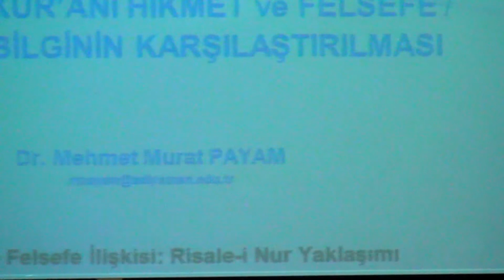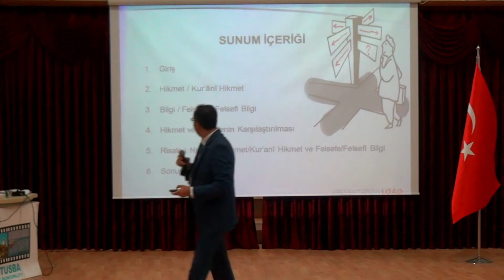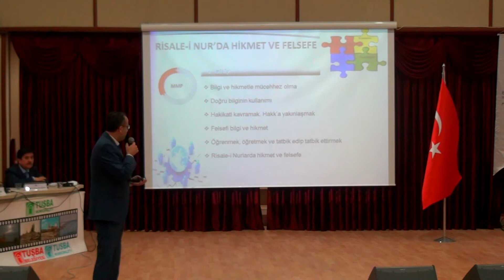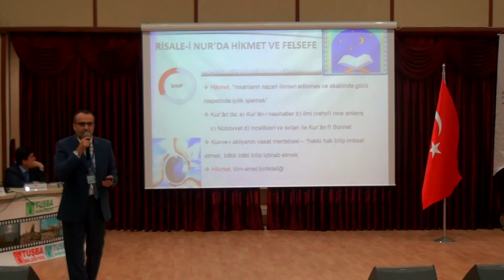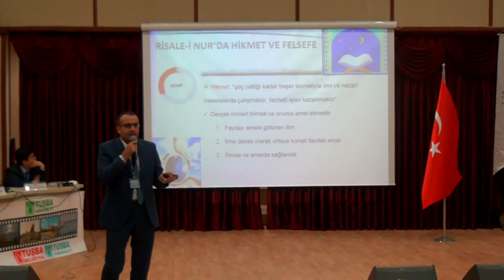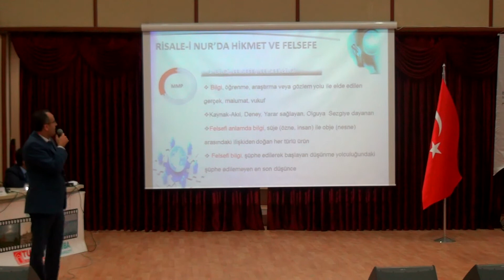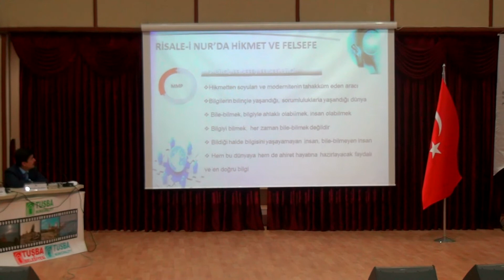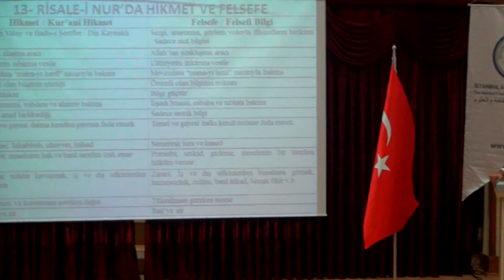Yrd. Doç. Dr. Mehmet Murat PAYAM | KUR’AN-İ HİKMET VE FELSEFİ BİLGİNİN KARŞILAŞTIRILMASI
TEBLİĞ ÖZETİ ;

İnsanlar artık geçmişe kıyasla her gün sesli, görüntülü, basılı, elektronik vb. yollarla daha çok bilgiye ulaşmaktadır. Bu yoğun bilgi bombardımanı altında insanlar için en büyük sorun, insanları hem bu dünyaya hem de ahiret hayatına hazırlayacak en doğru bilgiye sahih kaynaklardan ulaşmalarıdır. Bilgi, kullanıcısının ihtiyacını karşıladığı sürece ve onunla amel edildiği zaman bir anlam ve değer ifade eder. Bu bağlamda amelsiz bilgi abes, bilgisiz amel de hevestir. Genel olarak bilgi ya felsefe ya da ilahi kaynaklıdır. “Hikmet, güç yettiği kadar beşer kuvvetiyle ilmi ve nazari meselelerde çalışmaktır, faziletli işleri kazanmaktır.” diye felsefeciler tarif etmişlerse de tarifleri noksandır. Ancak bu tarif, “Gerçek ilimleri bilmek ve onunla amel etmektir.” şeklinde olursa noksan olmaz. Kur’an-i hikmet ise Kur’an’a mahsus hikmettir. Felsefe, maddeyi, hayatı ve bunların çeşitli tezahürlerini, sebeplerini, ilk unsurları ve gaye cihetinden inceleyen fikri çalışma ve bu çalışmaların neticelerini toplayan ilimdir. Felsefi anlamda bilgi ise, süje (özne, insan) ile obje (nesne) arasındaki ilişkiden doğan her türlü üründür. Bilgi çeşitlerinden biri olan felsefi bilgi, şüphe edilerek başlayan düşünme yolculuğundaki şüphe edilemeyen en son düşüncedir. Günümüzde insanlar Kur’an-i hikmet veya felsefi bilgi yoluyla bir şekilde bilgiyi elde etmektedirler. Dolayısıyla, Kur’an-i hikmet ve felsefi bilginin karşılaştırılması ve bu kaynaklardan beslenen insanlara toplumsal hayatta nasıl rehberlik ettiklerinin incelenmesi çok önem arz etmektedir. Zaten bugünkü şartlarda iyi insana düşen en büyük vazife de, sahih kaynaklardan kemaliyle doğru bilgileri öğrenmek, öğretmek ve kemaliyle tatbik edip tatbik ettirmektir. Bu bağlamda bu bildiride Risale-i Nur Külliyatı perspektifinde Kur’an-i hikmet ve felsefi bilginin karşılaştırılması ele alınacaktır.